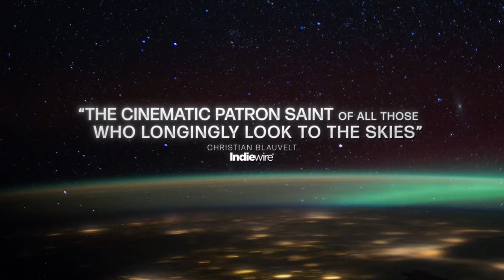Why You Should See "WILLIAM SHATNER: You Can Call Me Bill" In The Theater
Can't make it to one of our live events with William Shatner? We're beaming one to a theater near you Wednesday 3/20 with a live simulcast of our special advance screening with William Shatner. Get tickets now at Fandango or purchase directly from a theater near you!

We expect this live event to get to over 300 theaters across the country, which means for many it will be one of the best chances to see the film at your favorite theater.

The very next day (Thursday 3/21) will be preview night for our full theatrical run, where we expect the film to get full week runs at around 200 theaters across the country. Check the page above frequently, as we’ll be updating the list of theaters each day.

The best thing you we can all do to support the release of this film (as well as all the investors in Legion M and the doc!) is to see the movie at the advance screening on 3/20 or during opening weekend showings from Thursday 3/21 through Sunday 3/22. The performance of the film over those first few days will help determine how long it stays in theaters, and how many theaters it ultimately gets to.

Introducing the world's first FAN-OWNED entertainment company.
Legion M works with top Hollywood creators to bring boldly original movies, TV and VR to market.

We're also the first company in history built from the ground up to be owned by fans.

to learn more!